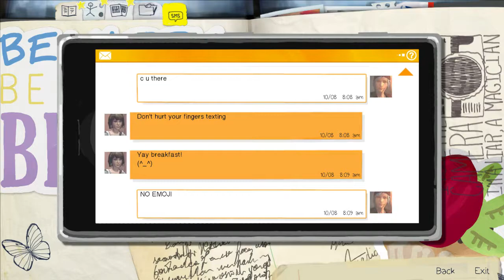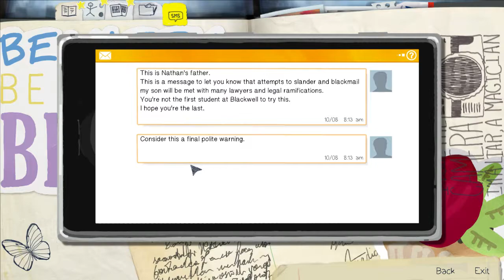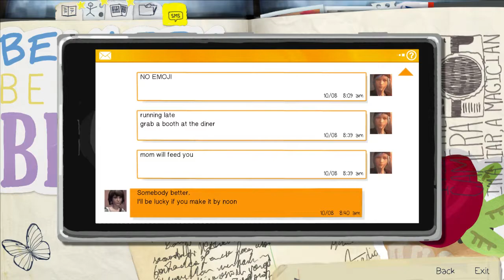Life is strange #9 They will pay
Kate was also drugged by Nathan, it seems we have enough dirt on him but no proof to go with it. We meet Chloes mom.